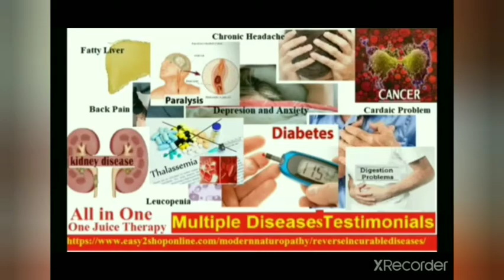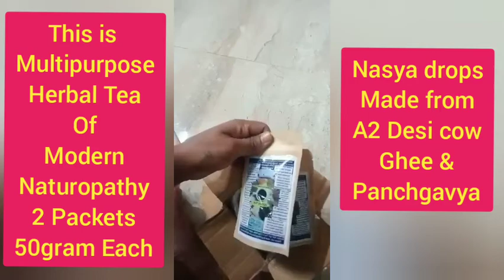Best Immunity Kit Review & Unboxing by Patient sharing his experience about MODERN Naturopathy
for more info please visit www. Easy2ShopOnline.com/MODERNNaturopathy/ImmunityKit